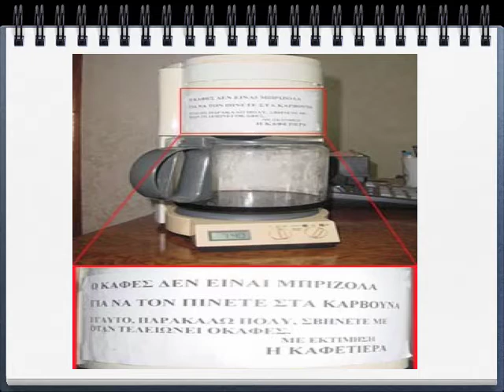Σύγχρονοι Έλληνες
Η καθημερινότητα στην Ελλάδα